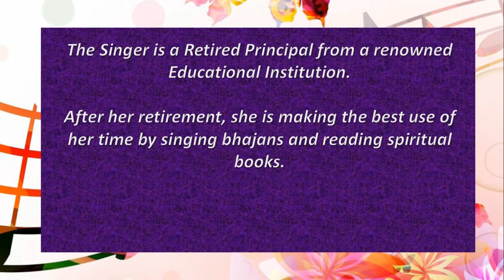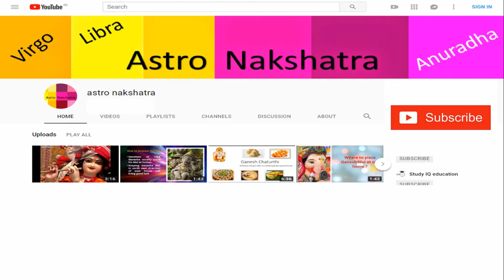Mara Sawra Re | Bhajan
You can hear a beautiful bhajan in a melodious voice.